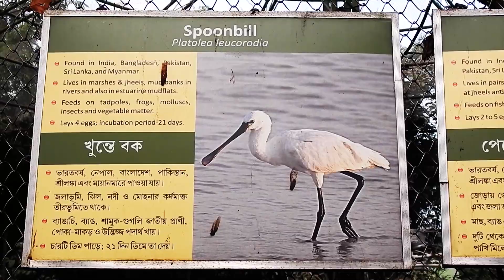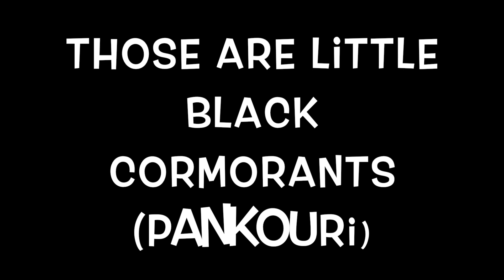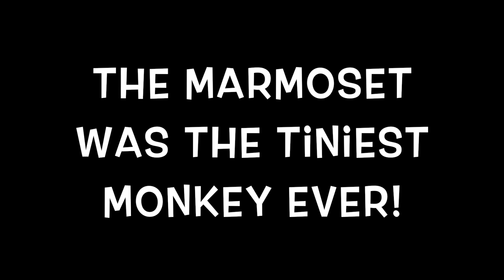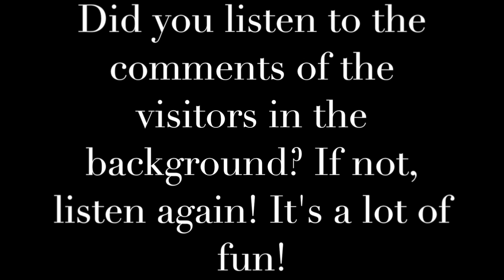Bangali goes to Kolkata zoo after ages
BERU BERU: Bangalir Biswobhromon is about interesting travel tales. Have a tale to share? Write about it in the comments!

I couldn't remember the last I had gone to the Alipore zoo in Kolkata. So, on a sunny December morning, I went. Here's a montage of Bangali's day out at the zoo.